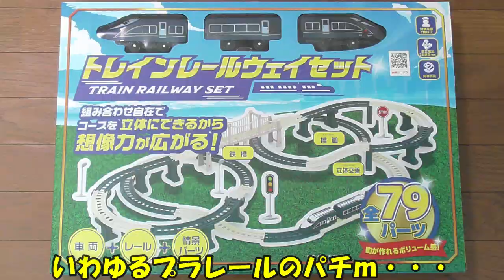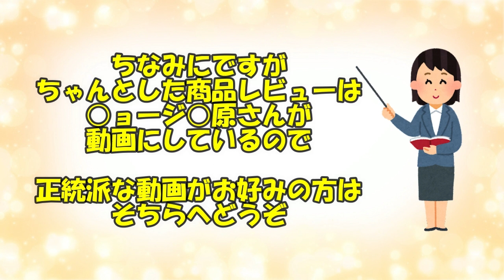トレインレールウェイセットとらやで遊んでみたんだけど・・・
ギヤに負荷がかかると
その負荷を逃がしてくれるというウワサの

ラチェット?!
クラッチ?!

呼び名がよくわからないのですが

トルクリミッター?!

とも言うらしい

結局なんて呼んだらイイんだろ？

音源引用元

素材引用元